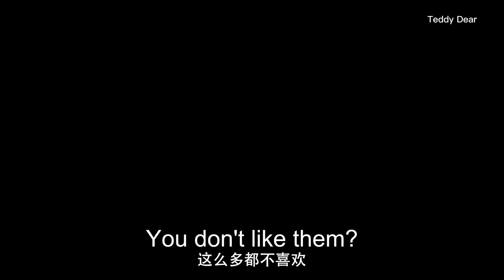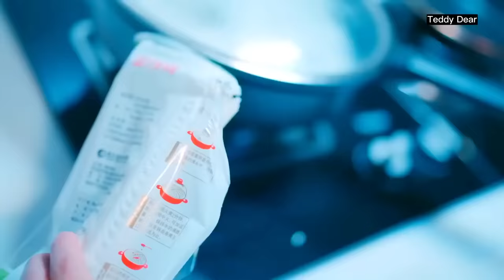CEO falls in love with his employee❤️New Korean Mix Hindi Songs❤️Chinese Love Story❤️ Teddy Dear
Drama Name :-  Please, Be Married

Audio Credits 👇👇👇👇👇
Song Used In This Video By (Name) :-Shrey Singhal